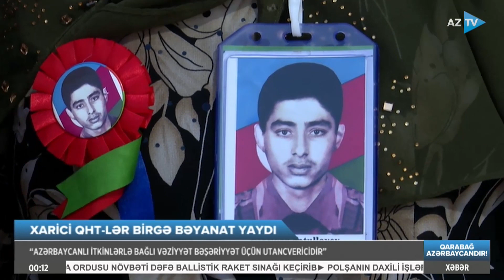Azərbaycanlı itkinlərlə bağlı vəziyyət bəşəriyyət üçün utancvericidir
XARİCİ QHT-LƏR BİRGƏ BƏYANAT YAYDI